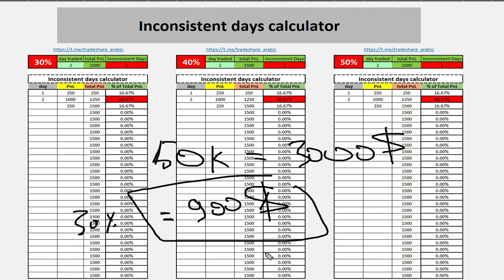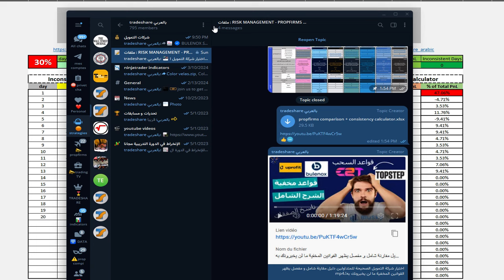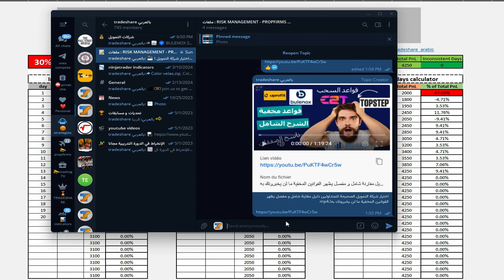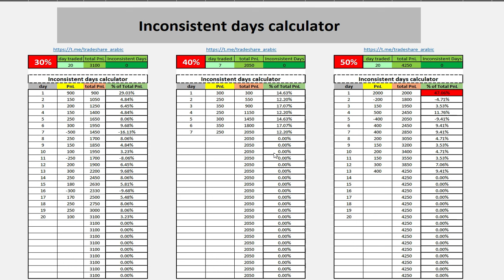free Inconsistent days calculator | prop firms consistency rule | ما هي قاعدة الحفاظ على الاتساق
🔴محتوى الفيديو على ما هي قاعدة الحفاظ على الاتساق ولماذا هي مهمة؟:

earn2trade - uprofit - tickticktrader# - tradeday - bulenox
إن أكبر خطأ يمكن أن يرتكبه المتداول المبتدئ هو الشعور بالثقة الزائدة بمجرد تحقيق ربح كبير من صفقةٍ واحدة. لأنه في كثير من الحالات، يكون هذا قد حدث بسبب الحظ أكثر مما هو بفعل مهاراتٍ حقيقية. إن أفضل المتداولين والمستثمرين ومديري الصناديق في جميع أنحاء العالم هم الذين يتمكنون من تحقيق عوائد ثابتة. وهذا هو السبب في أن كل محترف تسأله سيخبرك أنه من المهم جدًا تحقيق مكاسب صغيرة باستمرار بدلاً من تحقيق ربحٍ كبيرٍ مرة واحدة ونادرًا. لتنمية هذه الفلسفة لدى المتداولين، يستخدم برنامج التحدي المكثف ™ ما يسمى بقاعدة “الحفاظ على الاتساق”. وإليك ما تنص عليه هذه القاعدة وسبب أهميتها.

ما هي قاعدة الحفاظ على الاتساق؟

تنص قاعدة “الحفاظ على الاتساق” على أنه لا يمكن أن يمثل يوم تداول واحد نسبة 30٪ أو أكثرمن إجمالي الربح والخسارة (PnL) لديك خلال فترة اختبارك.

هذا يعني أن القاعدة تضمن لك تحقيق نتائج متسقة، بدلاً من عددٍ قليلٍ من الصفقات الضخمة. وتعمل بهذه الطريقة على تقليل عامل “الحظ” في نشاط التداول الخاص بك.

كيفية عمل قاعدة الحفاظ على الاتساق

تعتمد قاعدة “الحفاظ على الاتساق” على حساب إجمالي الربح والخسارة (PnL) لديك بالإضافة إلى إجمالي ربح حساب التحدي المكثف™ الخاص بك. تنص القاعدة على أنه لن يُسمح لك باجتياز الاختبار إذا كان حساب PnL لديك ليوم واحد يمثل أكثر من 30٪ من إجمالي أرباحك. يتم أخذ الحساب اليومي في الاعتبار بغض النظر عما إذا كان رصيد الحساب الجاري أقل أو أعلى من الرصيد الأساسي.

ما أهمية هذه القاعدة؟

الحقيقة البسيطة هي أن قاعدة “الحفاظ على الاتساق” مهمة لأنها تساعدك على أن تصبح متداولًا أفضل.

على الرغم من أن الأسواق المالية تتحرك في دورات، إلا أنه لا دورةَ مماثلةٌ للدورة السابقة. حيث تتغير ديناميكيات السوق، مما يجعلُ قواعدَ التداولِ فريدةً وصعبة التكرار بمرور الوقت. إن أفضل طريقة للتنقل في بيئة السوق المتغيرة هي من خلال بناء استراتيجية تداول سليمة تفلح في كثير من الأحيان.

تم تصميم قاعدة “الحفاظ على الاتساق” لإعطاء الأولوية للأداء المتسق على الأرباح غير المتكررة. وتهدف إلى منحك الانضباط والاستعداد لاتباع خطة تداول والبقاء على المسار الصحيح من خلال الالتزام بالقواعد المحددة مسبقًا.

كما تساعد القاعدة في تقليل عنصر المضاربة في أسلوب التداول الخاص بك. وتتيح لك بناء عادات تضمن نجاحك على المدى الطويل. وذلك من خلال وضع حد أقصى لمدى تأثير الصفقات غير المتكررة على إجمالي أرباحك. الأمر الذي يقلل من دور الحظ في أداء التداول لديك بشكل عام.

كيف تؤثر القاعدة على المتداولين؟
هذا مهم بشكل خاص للمتداولين المبتدئين الذين قد يقعون في كثير من الأحيان في فخ الثقة المفرطة. اعتقد العديد من المتداولين في مرحلةٍ ما أنهم تمكنوا بطريقة أو بأخرى من اختراق الأسواق المالية فقط لأنهم حققوا ربحًا كبيرًا من صفقة واحدة.

ولكن الحقيقة هي أن الأرباح الكبيرة غير المتكررة غالبًا ما تكون مسألة حظ وليست مهارة، لأن الزخم أو الفرص التي أدت إلى ظهورها قد لا تتكرر أبدًا. هذا يعني أن الاعتماد على نفس فلسفة التداول ليس قابلاً للتطبيق إذا كنت تريد أن تصبح متداولاً ناجحًا. إلى جانب ذلك، أثبت تحقيق عوائد صغيرة باستمرار على المدى الطويل أنه مربح أكثر بكثير من الفوز في صفقة فردية واحدة.

إذا نظرت إلى كبار المجال، فسترى أن معظمهم يتمتعون بسمعة طيبة لتحقيقهم أرباح باستمرار، ليس فقط لعدد قليل من الصفقات المربحة. كانت استثمارات وارن بافيت وأموال جيم سيمونز ولا زالت تحقق أرباحًا على مر العصور.

 🔴عروض شركات التمويل:
E2T: 🔥

 🔴يمكنكم طرح أسئلتكم عبر التلغرام على هذا الحساب